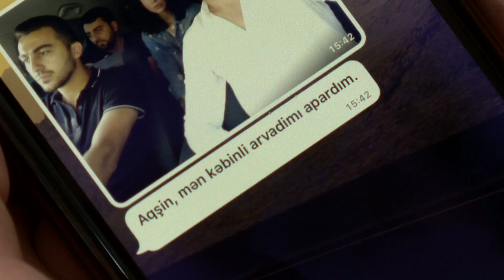Yuxu Kimi serialı. 4-cü mövsüm TRAİLER